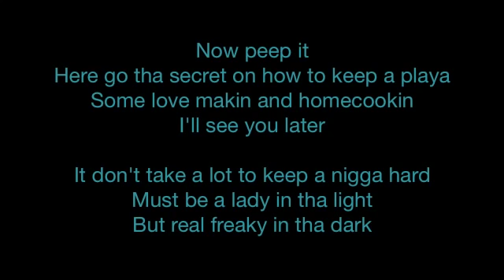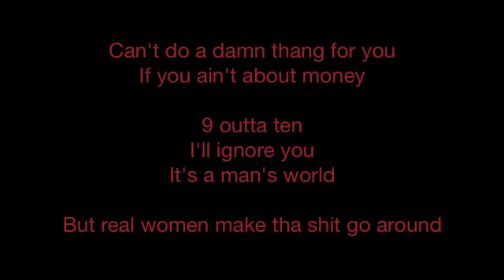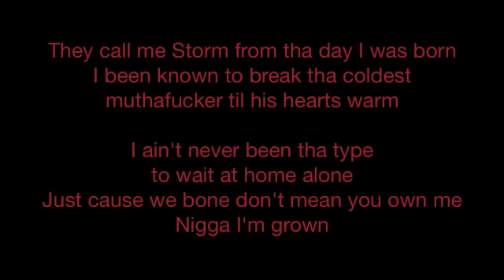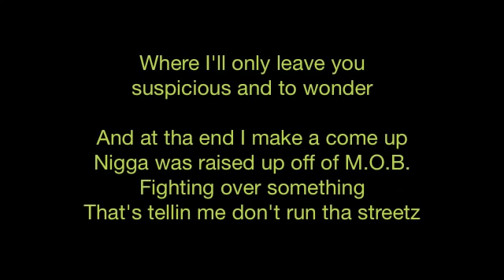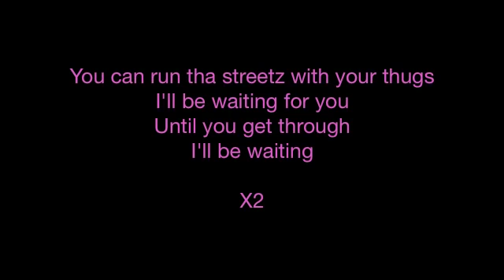2Pac - Run Tha Streetz Lyrics